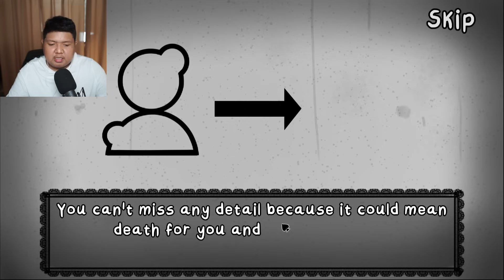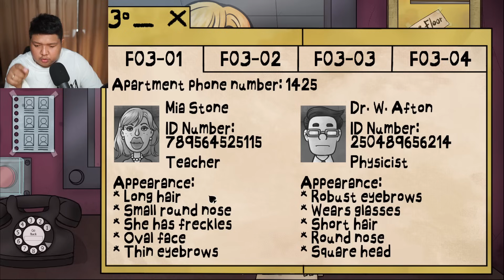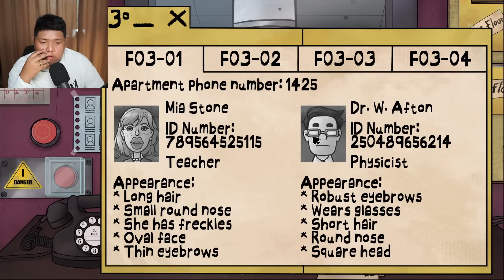That's Not My Neighbor - WALANG PAPASOK NA ALIEN!